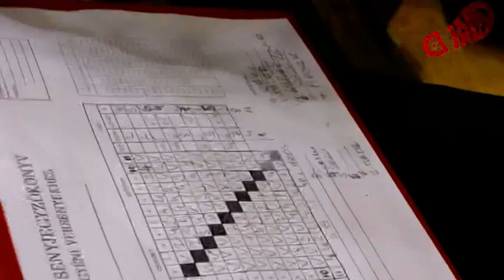Vívóink Mikulás Kupája 2010.12.06.